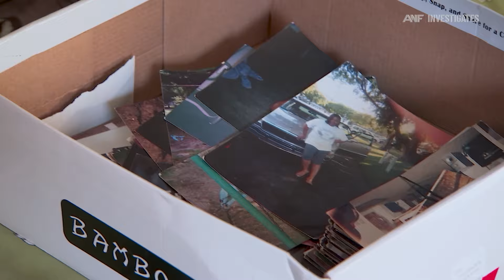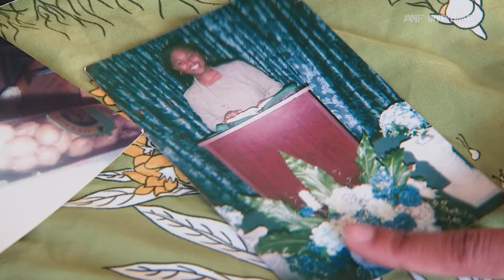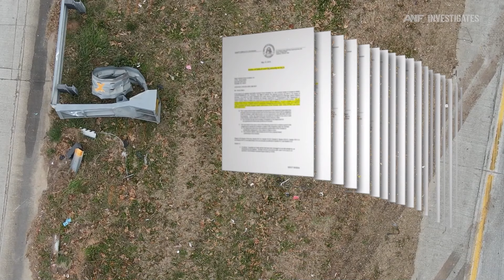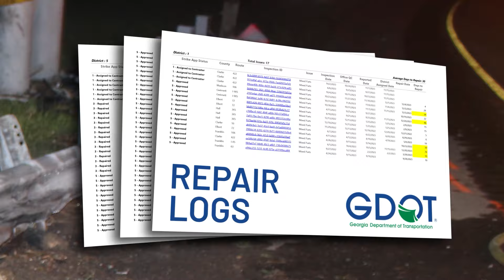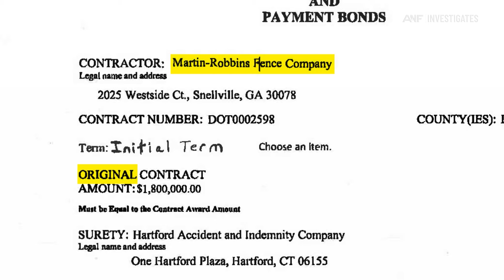Family settles $40 million lawsuit over nonfunctional guardrail Behind the Investigation